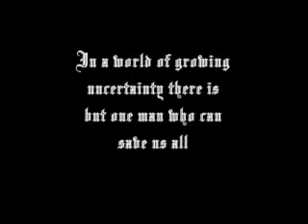The Wulf Trailer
Trailer for Beowulf The Movie. 2005. Tagline: He came to kill, but he never expected . . . THE WULF!